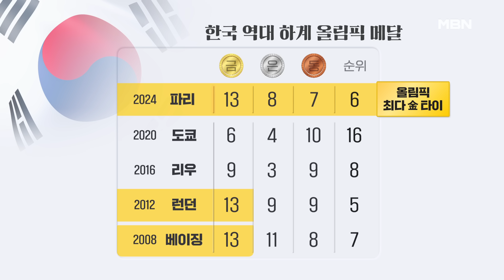이젠 역대 '최다 금메달'에 도전…안세영 "다른 선수들께 죄송" [프레스룸 LIVE]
[앵커]
국영호

[출연]
홍종선 대중문화전문기자